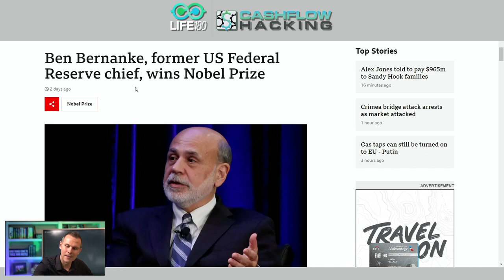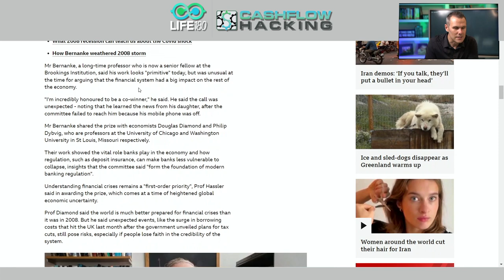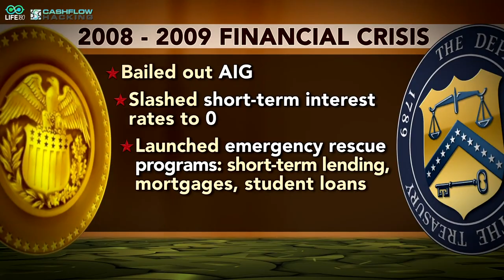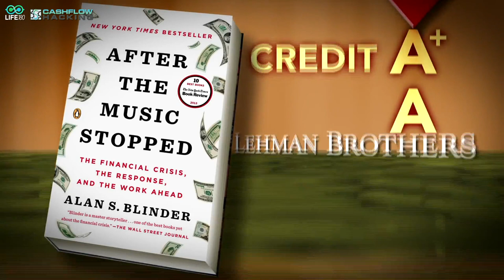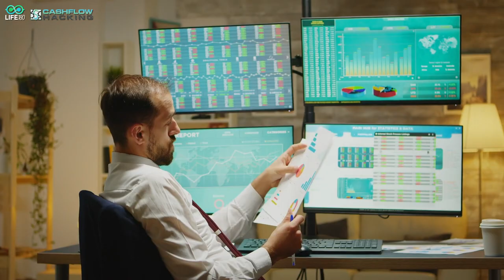Ben Bernanke Won A Nobel Prize 🤯🤯🤯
Ben Bernanke just won a Nobel Prize for his studies in economics, stating that his work saved us during the pandemic.  You can't make this stuff up.

0:00 Intro to Ben Bernanke Won A Nobel Prize
0:50 BBC Article on Ben Bernanke Nobel Prize Award
1:50 Ben Bernanke's Policies Created The Greatest Bull Market Ever
4:45 The Irony of Ben Bernanke's Nobel Prize
7:30 Money Printing is like a Financial Drug
9:00 Set Your Money Up For Success In Any Economic Environment
11:20 The US Dollar is the Best Asset In the World Right Now
13:00 The FED's #1 Job Is To Control Inflation NOT Protect the Stock Market